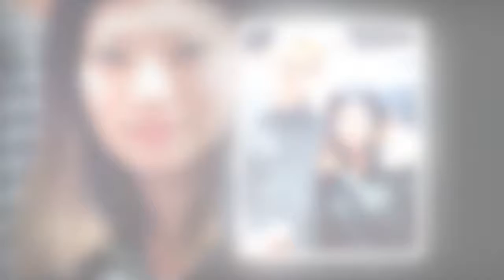TAYLOR SWIFT and boyfriend JOE ALWYN sport the SAME check shirt with pop star appearing to borrow he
TV-Showbiz

TAYLOR SWIFT and boyfriend JOE ALWYN sport the SAME check shirt with pop star appearing to borrow her beau's clothes as their romance heats up